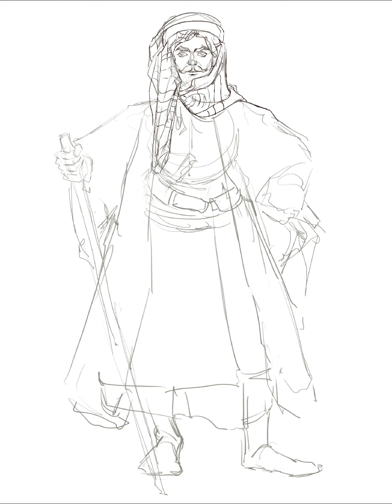Naji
Character concepts for a personal project. This was a fun experience and all painted in Procreate. Let me know if you have any questions!